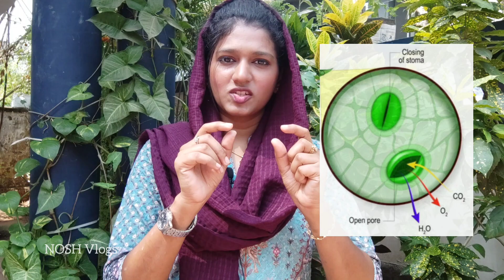Stomata in Plants || Stomata and It's Functions🌿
This video contains Stomata and its use in plants.